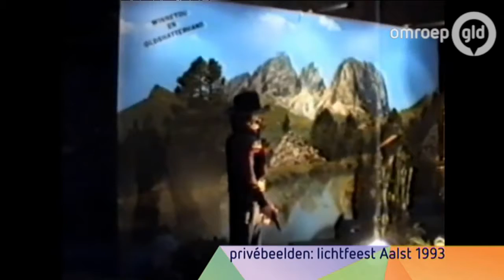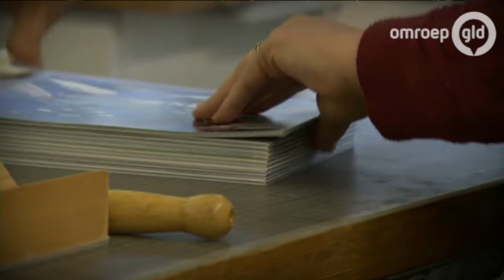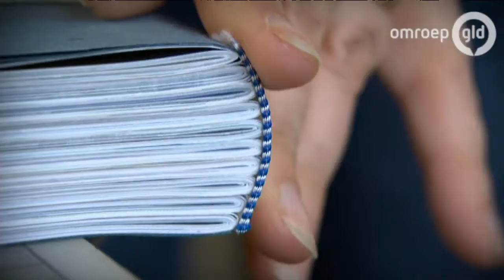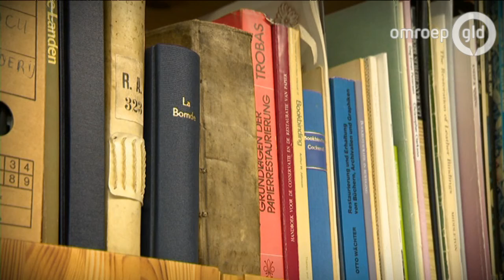Een Wagen Vol Verhalen 18 januari 2016